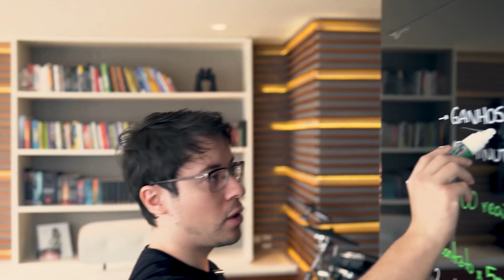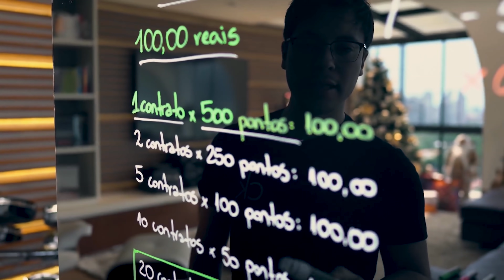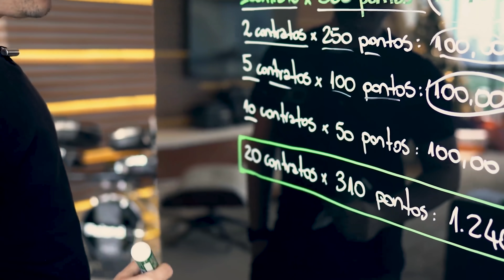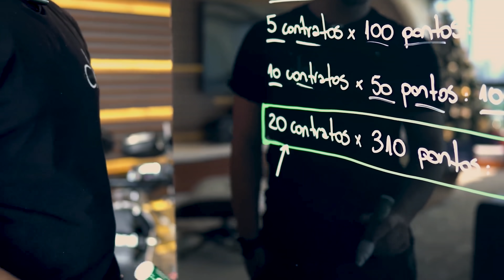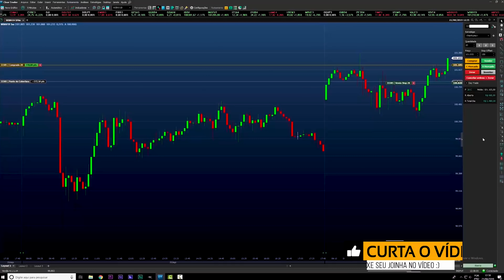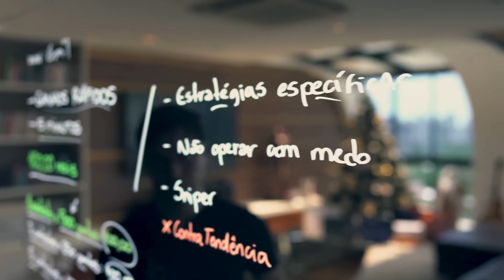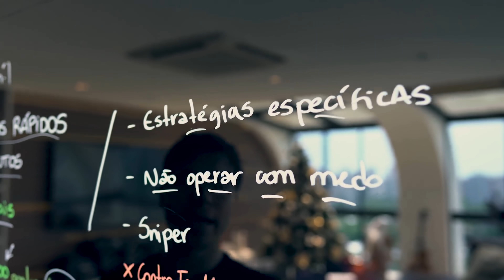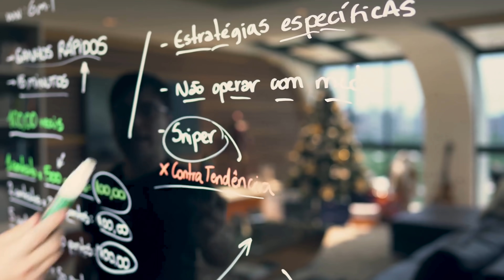É possível Ganhar Dinheiro Rápido No Day Trade?